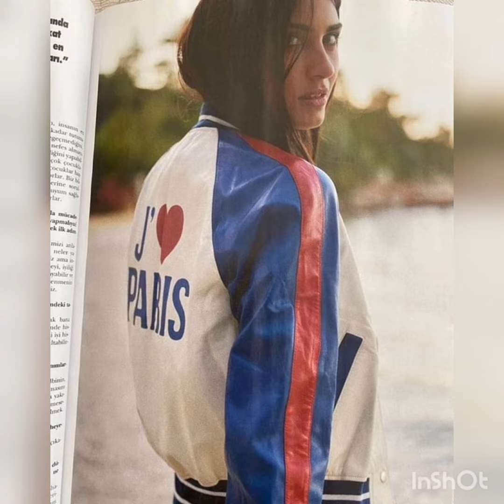TubaEngin'den💗muhtesem ask fotolari,sevgi kareleri